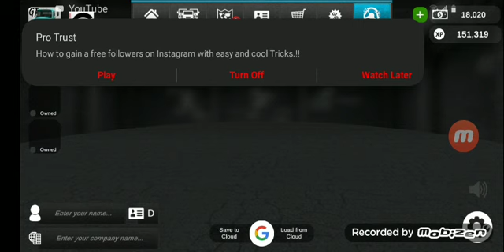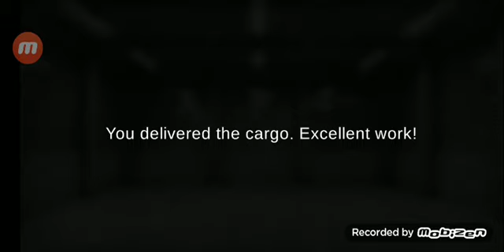Beta version truck simulator 2 mobile